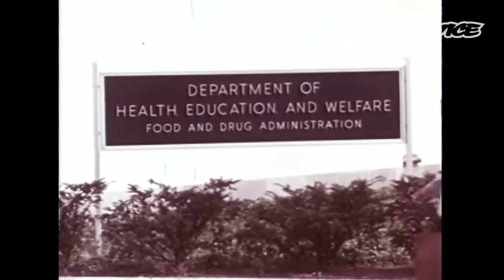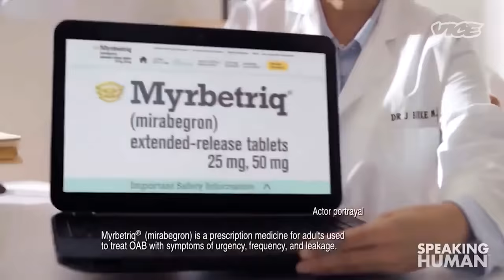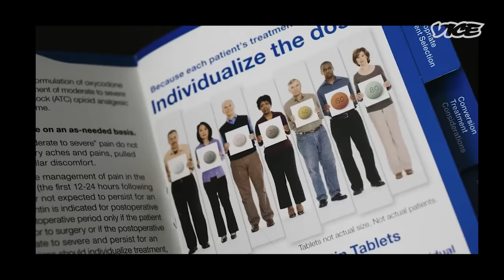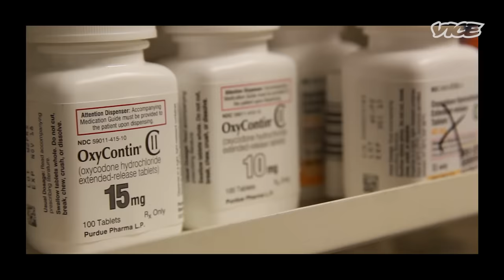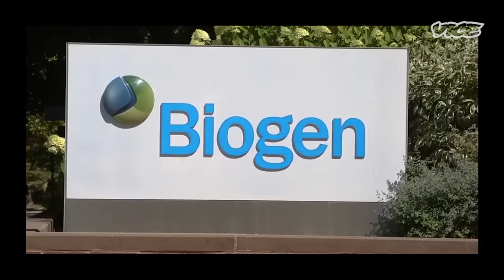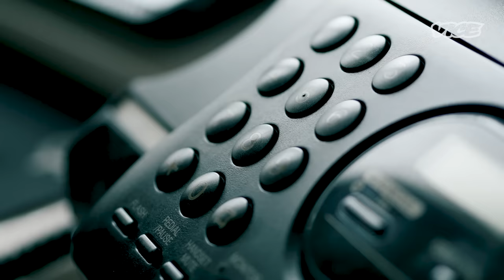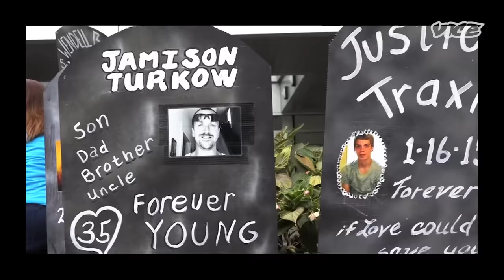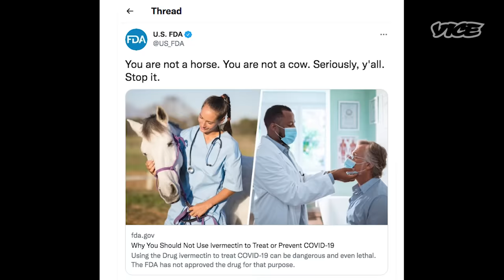How Big Pharma Gets Dangerous Drugs Approved | System Error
The United States Food and Drug Administration (FDA) has a history of controversy. It’s been blamed for not acting fast enough. It’s also been blamed for rushing products to market.

The FDA has a tough job. It regulates a powerful industry with a lot of money — and questionable practices. With American distrust for Big Pharma at an all-time high, the FDA’s role is more important than ever.

This is how the FDA could be doing a better job at protecting Americans from the greed of some pharmaceutical companies.